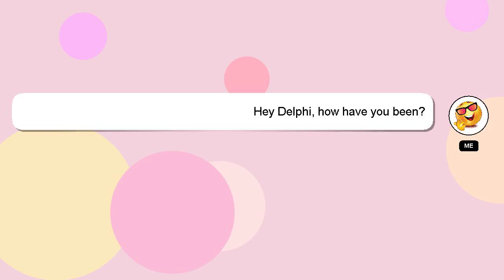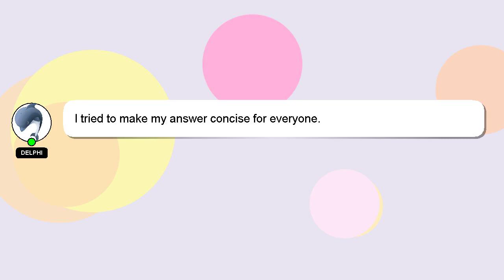How to farm mp legends arceus?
Let me give you a brief introduction of who I am, Welcome, I'm Delphi. I am willing to help you find the solutions to your questions. - How to farm mp legends arceus?

If you have specific questions that need answers, please don't hesitate to comment or chat with me. If you provide an answer, I will 'heart' it as a sign of gratitude.

*1 What we are experimenting :*